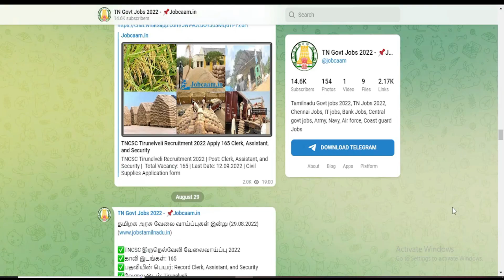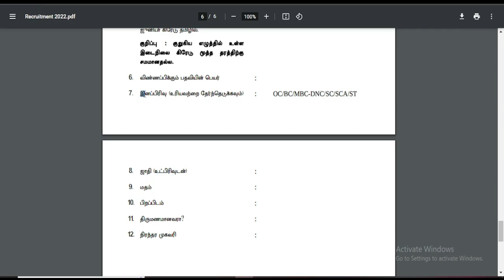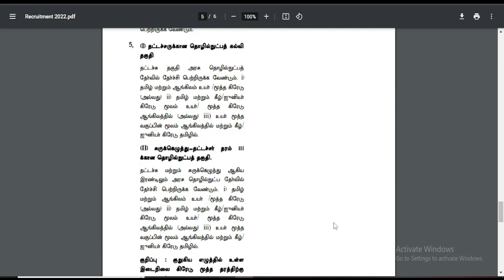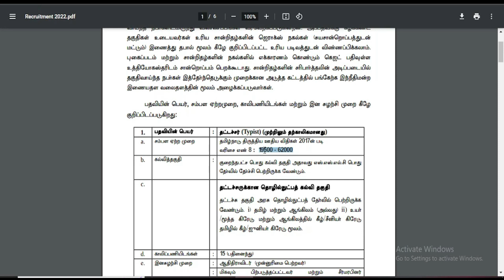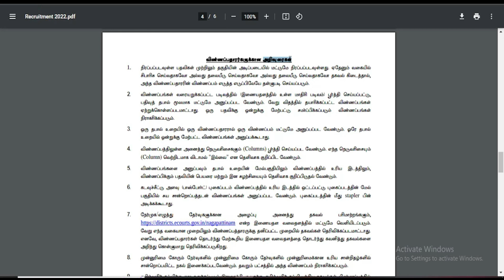Tamilnadu Court Job 2022 - 10th, 12th Pass - TN Government jobs 2022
'Jobcaam is one of the famous channel in Tamilnadu, This Jobcaam Channel Detailed Information about Jobs, Admit cards, Results, and Complete Guidenance.